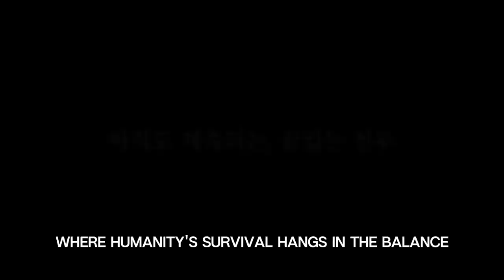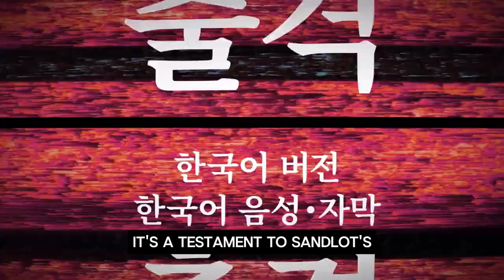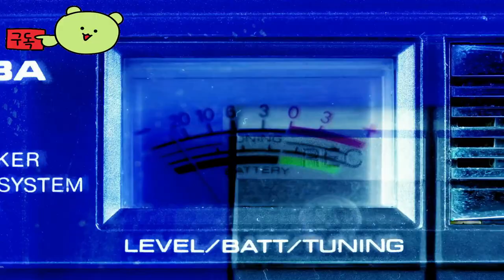Earth Defense Force 6 Game to be released on March 14, 2024 💌 by Viewer Request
🕹️Game content
In the world of Earth Defense Force 6, players find themselves amidst a relentless onslaught of alien invaders, thrust into the heart of a conflict where humanity's survival hangs in the balance.
Developed by SANDLOT, renowned for their expertise in crafting action-packed experiences, this installment promises an immersive journey through chaos and heroism. Set against a backdrop of towering
behemoths and swarming creatures, players take on the roles of diverse characters, each with their own unique abilities and backgrounds.

⚡Game Developer
 SANDLOT